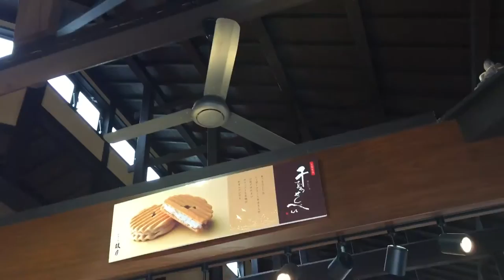Mitsubishi brand industrial/commercial duty ceiling fans in a store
These fans have a blade diameter of around 56" (142cm). There are also some brown air conditioners in the store.

I have a video of them running (to be uploaded).